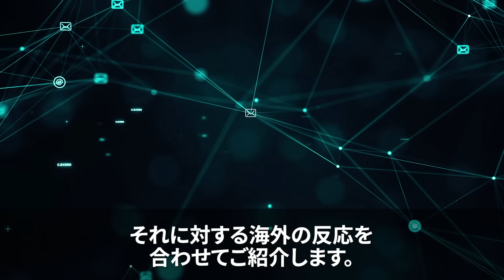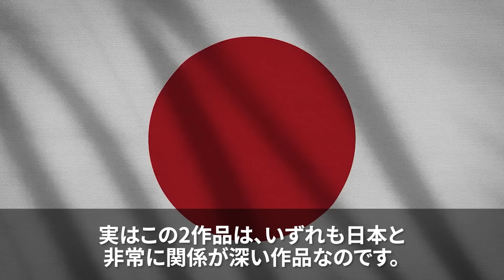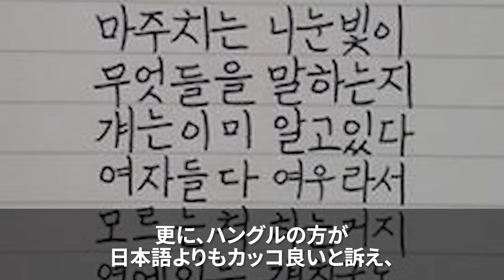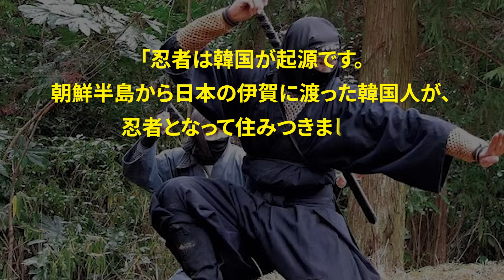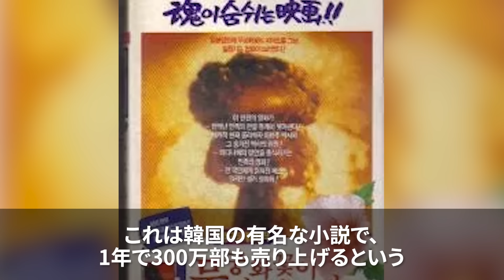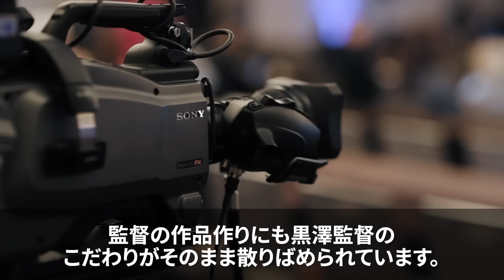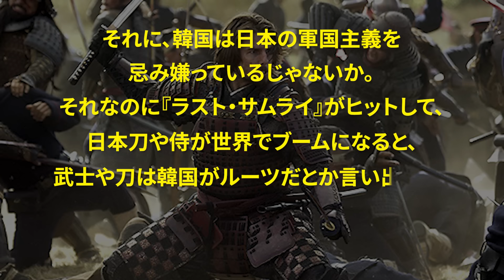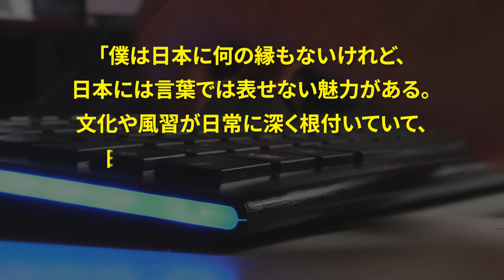【海外の反応】「忍者は韓国から生まれたものだ」日本の忍者が韓国発祥だと主張する韓国人歌手が有名ハリウッド監督に完全論破されるw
01:19 K-POP界のレジェンド、RAIN
04:05 「日本人と一緒にするな！」RAINの嫌日ぶり
07:37 反日感情をむき出しにするRAIN
10:01 超大物映画監督からRAINへの苦言
12:37 「忍者」なんていない⁉RAINの勘違いが露呈
14:58 海外の反応

LLLLLLLLLLLLLLLLLLLLLLLLLLLLL
・使用フリー動画
LLLLLLLLLLLLLLLLLLLLLLLLLLLLL